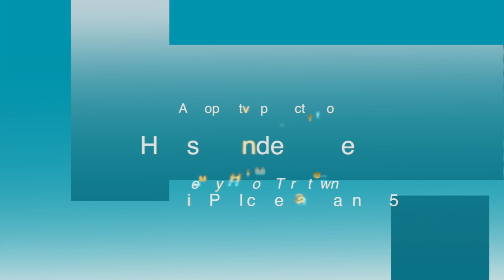Open Door Launches New Sleepy Hollow Facility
This video is about Open Door New site in Sleepy Hollow, NY